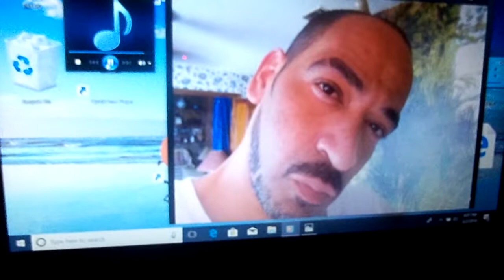For Family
hip hop